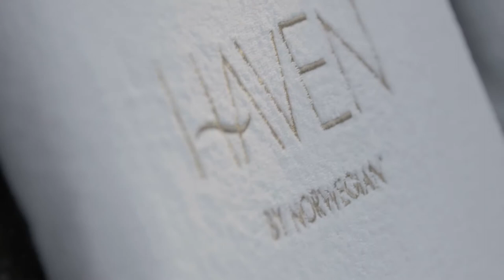The Haven by Norwegian®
The Haven by Norwegian Cruise Line offers guests a private world of luxury at sea. Every suite and villa provides guests with the finest amenities, and the expert services of our concierge and 24-hour butlers. Step outside your residence and you'll enter a secluded Courtyard where you can spend your sea days relaxing, dining and enjoying exquisite privacy. We call it The Haven by Norwegian. You'll call it pure paradise.

Available on Norwegian Bliss, Norwegian Breakaway, Norwegian Epic, Norwegian Gem, Norwegian Getaway, Norwegian Jade, Norwegian Jewel and Norwegian Pearl.